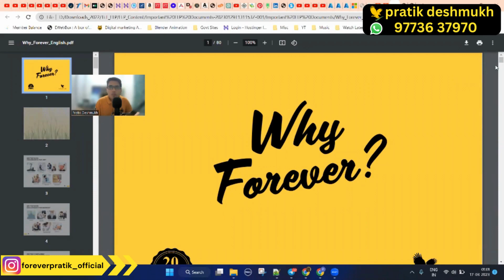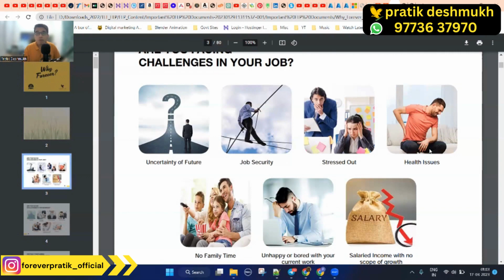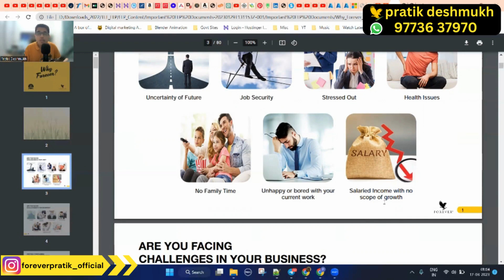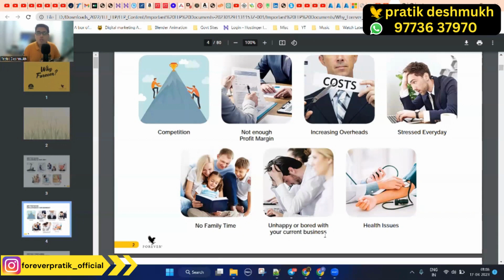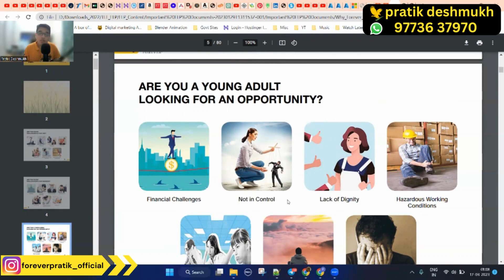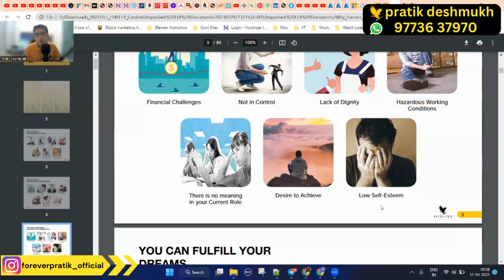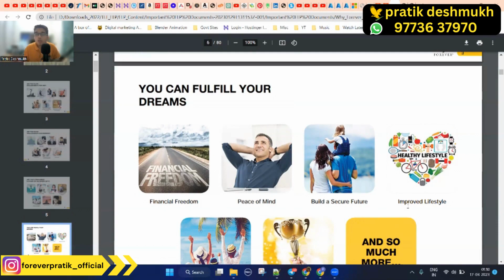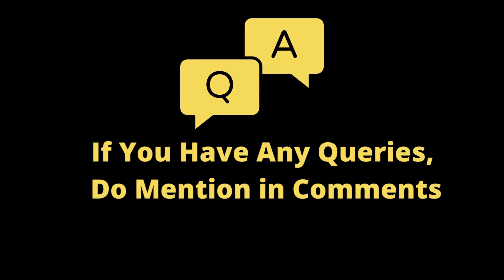Why Forever Living Business - Part 01 | Forever Living - An Opportunity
🏆Build Digital Business Online (Complete Blueprint)

Topic:
why forever,
why forever book,
forever hi kyo,
forever ka business kyo karna chahiye,
why forever living,
why forever hindi me,
why forever living products,
forever kyo karna chahiye,
forever living kyo karna chahiye,
forever living products kyo karna chahiye,
forever se kya kya mil sakta hai,
forever business me kya kya mil sakta hai,
Harish singla forever living products,
Rex Maughan forever living products,
forever living business,

If you're interested in Forever Living products or are just curious about this company, be sure to watch this video! I'll share with you everything you need to know about Forever Living, from its history to its products. I hope you find this video helpful, and that you choose to join the Forever Living network marketing company!

Unlock Your Potential with Forever Living Business - Discover the Power of Network Marketing. Join the Forever Living community and transform your life with the best health and wellness products on the market. Learn how Forever Living products can change your life for the better and how you can earn extra income with our business opportunity. Start your journey to financial freedom today!